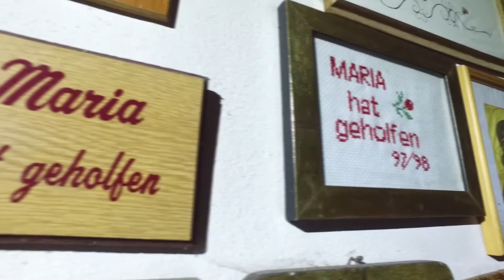Wallfahrtskapelle Schönbuchen Teil 2 in der Oberpfalz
Heute hab ich für euch die Inneneinrichtung der Sehenswürdigkeit.
Die Kapelle Schönbuchen in der schönen Oberpfalz.
Nach großen Nachfragen hab ich das Video für euch geschnitten.